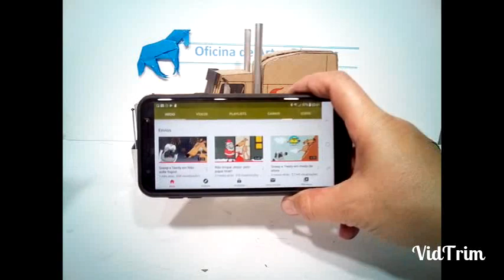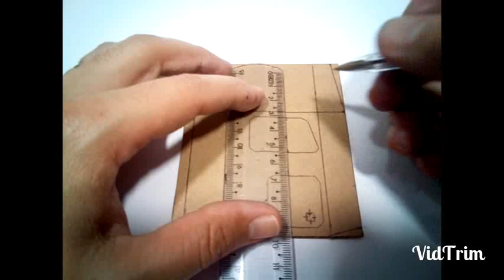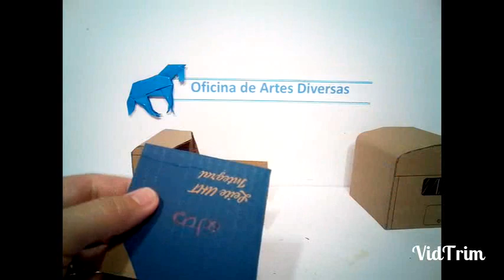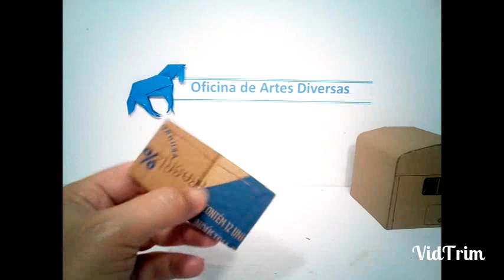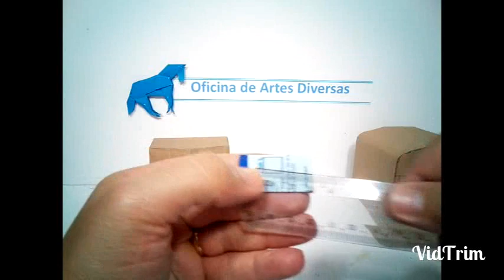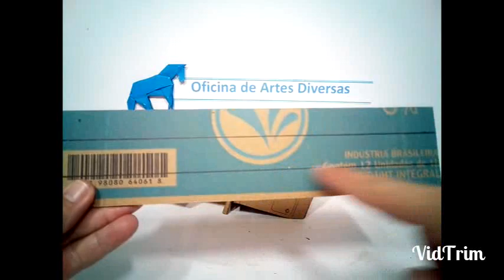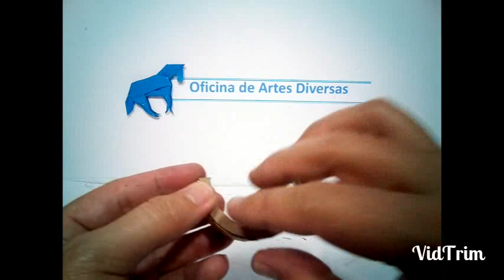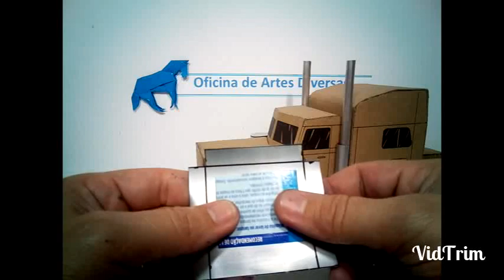Caminhão de papelão peterbilt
28/02/2020 hoje aprenderemos fazer um incrível fazer um incrível caminhão do filme transformers feito com papelão  se gostarem deixem seu like e se inscrevam no canal para receber mais vídeos como este

link do meu outro canal se inscrevam para me dar uma força e deixem muito like